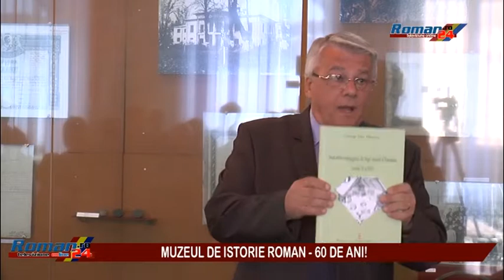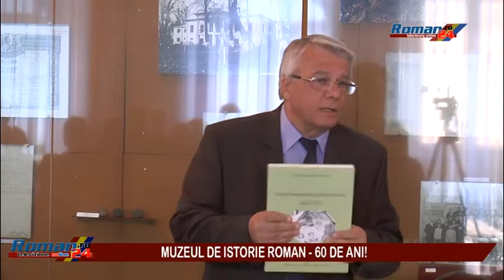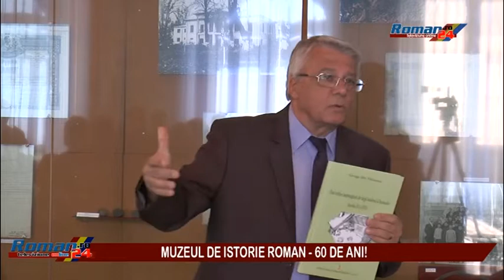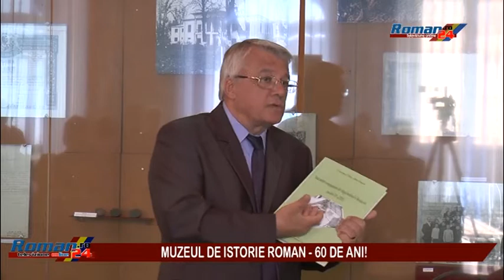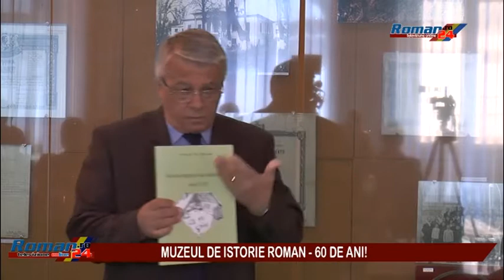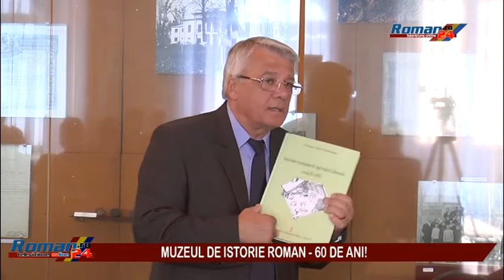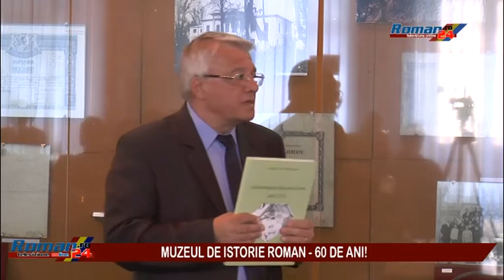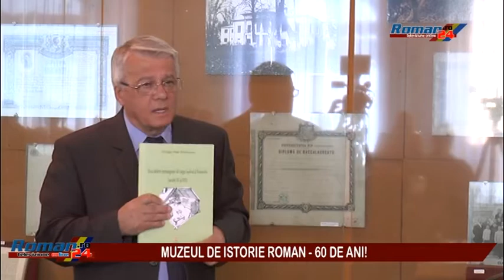MUZEUL DE ISTORIE LA 60 DE ANI